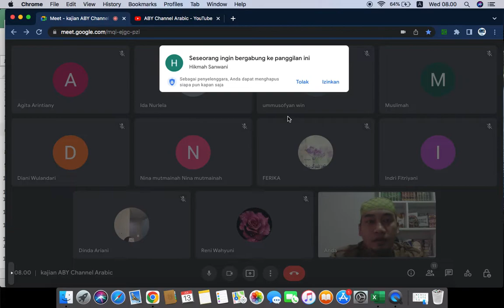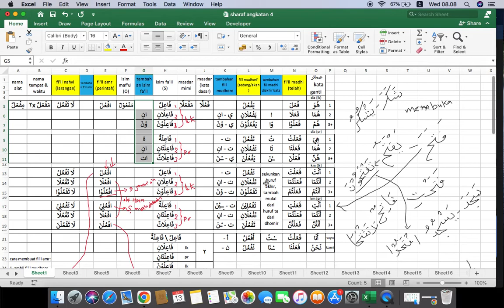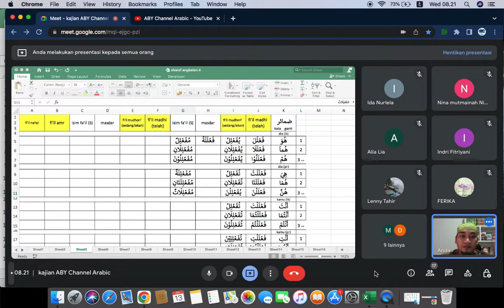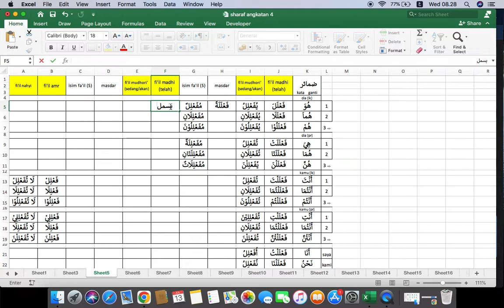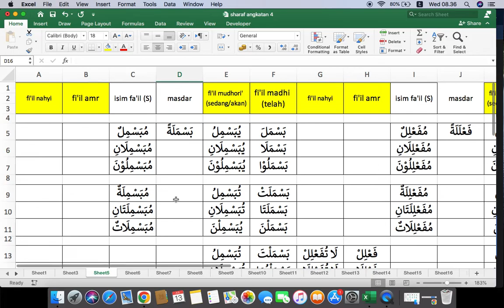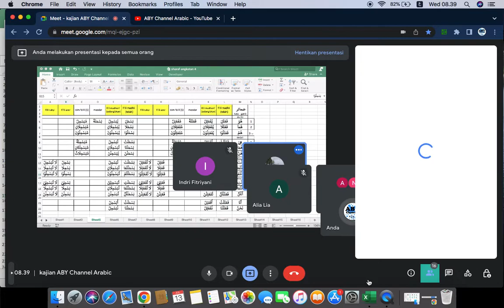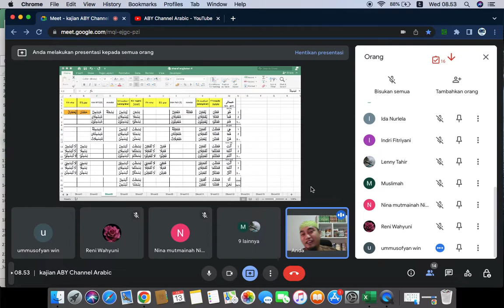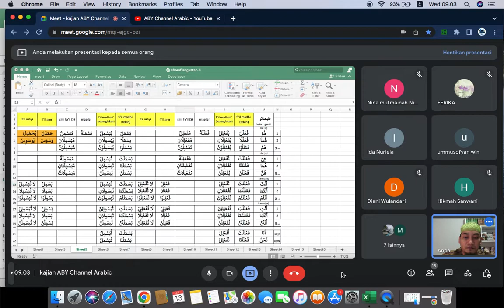TASHRIF WAZAN فَعْلَلَ - يُفَعْلِلُ FI'IL MADHI, FI'IL MUDHORE, ISIM FA'IL, FI'IL AMR & FI'IL NAHYI